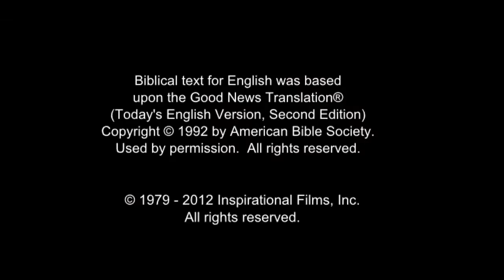JESUS, (Urdu), Jesus Heals Boy from Evil Spirit